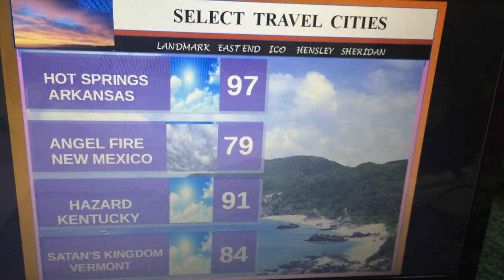Weathercast 8: July 17 2016